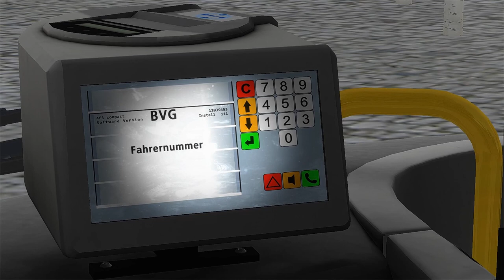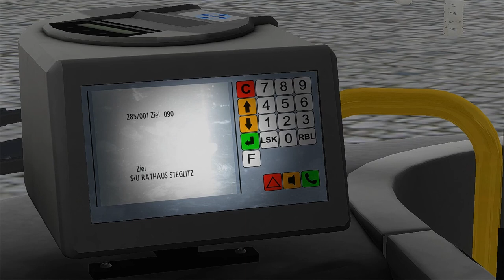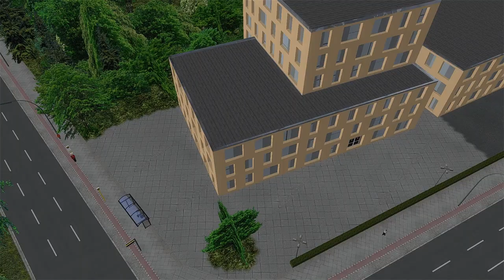[OMSI 2] Der Spandauer Scania in Zehlendorf...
Heute mal eine Runde 285 von Waldfriedhof Dahlem in Richtung S+U Rathaus Steglitz, gebaut wurde aber ja nur bis Wupperstraße.